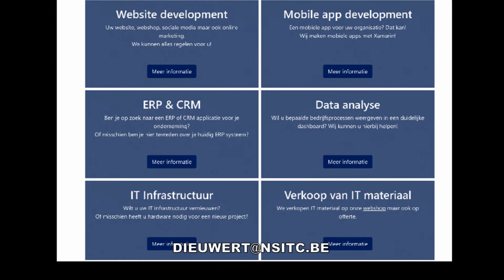Lowcostpromofilmpje North Sea IT Consulting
Scenario door Dieuwert Grootaerd